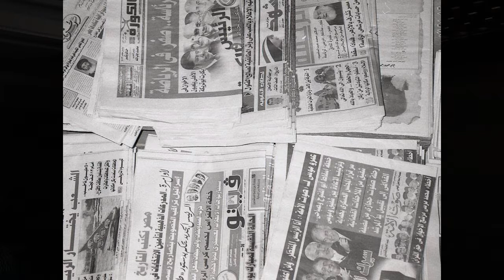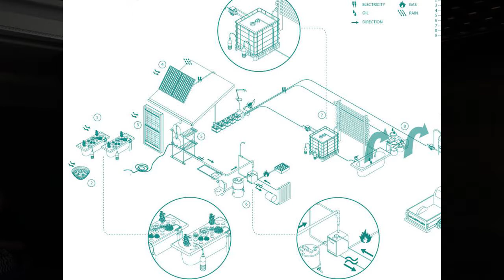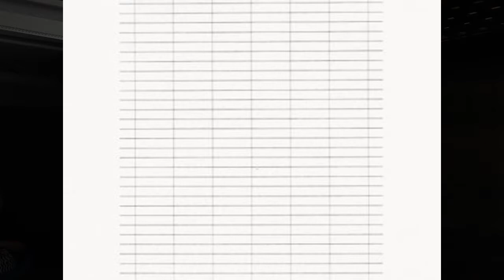Ineke Dane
Ineke Dane is an Australian curator, artist and researcher who applies an interdisciplinary approach to her practice. She has travelled extensively, working and researching across the fields of art, law and journalism.

Since 2015 Ineke has worked with Kaldor Public Art Projects in Sydney as Curatorial Assistant and Archivist. In 2014 Ineke co-curated Enduring Parallels: an exhibition of performance art with artist Lottie Consalvo at The Lock-Up, Newcastle. In 2016 she curated a group exhibition for Lake Macquarie Gallery titled Watching Clouds Pass the Moon. Earlier this year Ineke again worked with The Lock-Up for the exhibition Know your neighbour. She has supported artists through numerous commissions in curated exhibitions whose themes reflect the perplexities of our time.